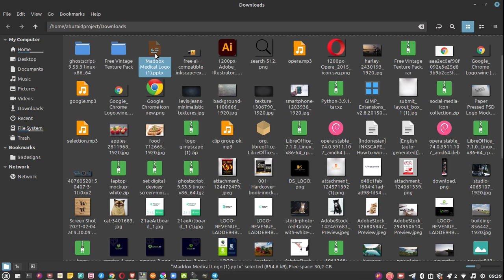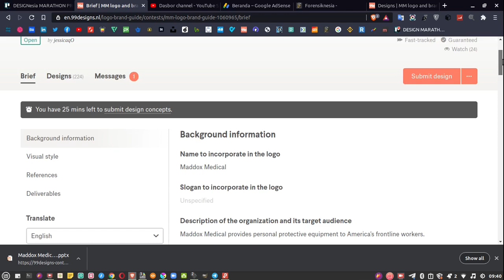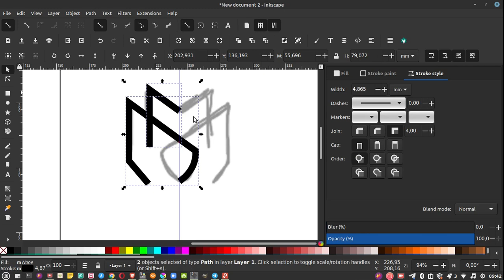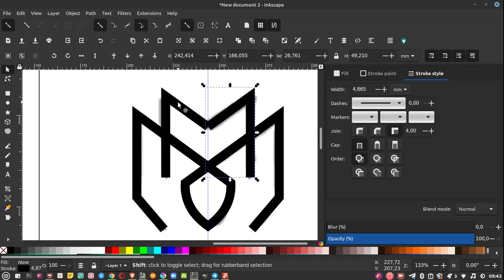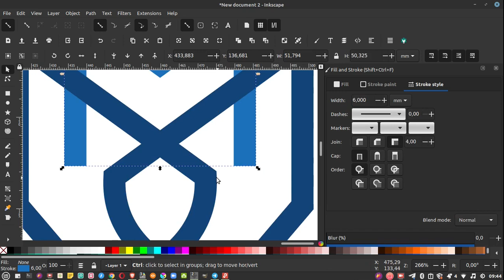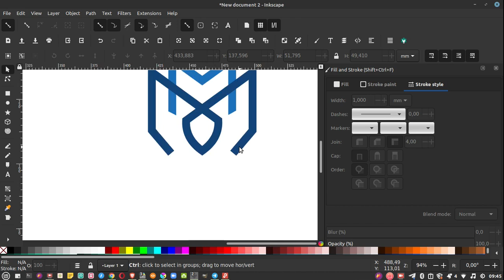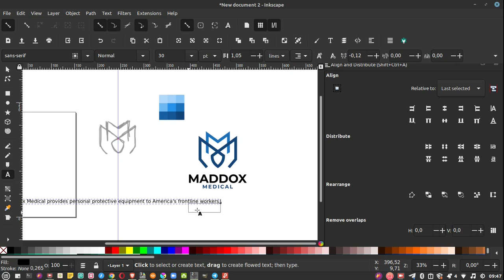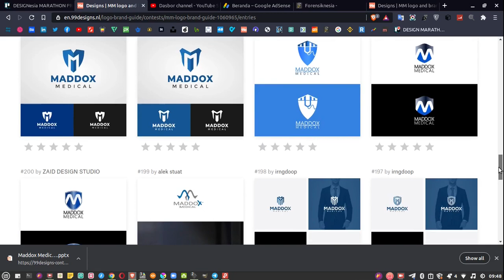DESIGN LOGO untuk kontes di 99design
Menanggapi permintaan Subscriber untuk membuat Video cara ikut kontes di 99. ini cara singkat saya ikut kontes.
Channel yang akan membahas lengkap tentang Open source secara bertahap:
== AMUNISI ==
- Laptop : TOSHIBA Satelite L750, Core i7, RAM 6GB, NVidia
- Video Editing : Kdenlive 20.12.1
- OS : Linux Mint 20 (Ulyana)
- Screen Recorder: Screen Simple Recorder (SSR)
- Recorder Audio : Redmi Note 5
- Mic External: Mic Condenser BM-800 / CLIP ON BOYA
- Sound Card : Tuffware V8
- Audio Editing : Audacity
== KRITIK, SARAN & REQUEST ==
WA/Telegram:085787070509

== SOCIAL MEDIA ==
Yuk, berteman di social media lain :

== FOCUS CONTENT ==
untuk sementara kita akan bahas 3 alat tempur ini dulu:
Editing Video:
- Kdenlive
Vector Graphic:
- Inkscape
Bitmap Graphic:
- GIMP